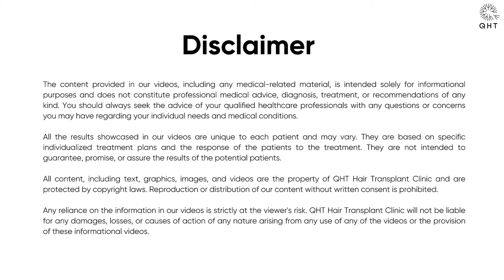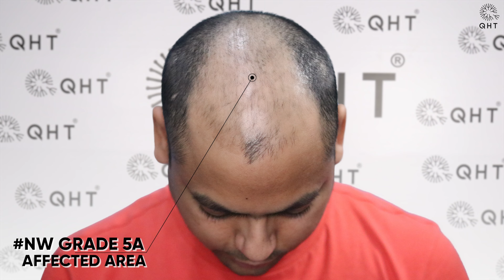Hair Transplant in Kolkata | Best Results & Cost of Hair Transplant in Kolkata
Hair Transplant in Kolkata | Best Results & Cost of Hair Transplant in Kolkata Whatsapp

QHT is now another name of trust & guaranteed satisfaction when it comes to hair transplant in Kolkata. Our expert team surgeons & clinical staff have done more than 15 thousands successful surgeries. We are well equipped with ultra-modern instruments & amenities to deliver extra-ordinary results. QHT is one of the premier Hair Transplant clinic in India, having world class infrastructure and changing life's of many patients.

If you are looking for best hair transplant in Kolkata we will be happy to serve you.